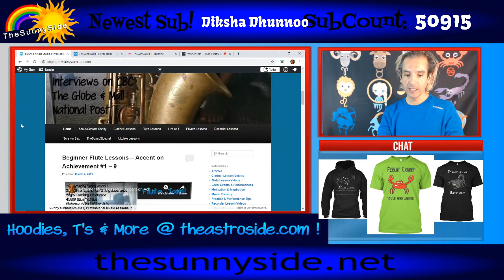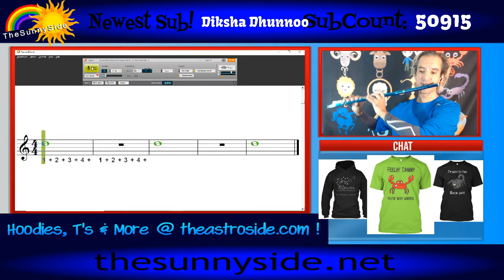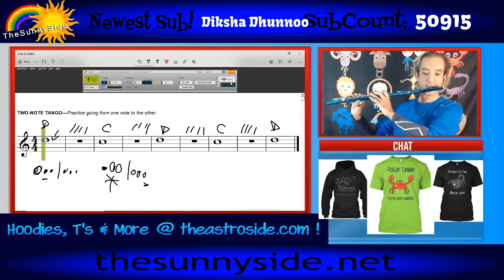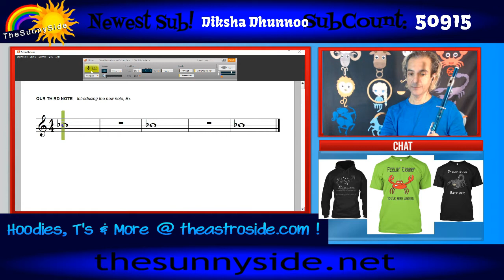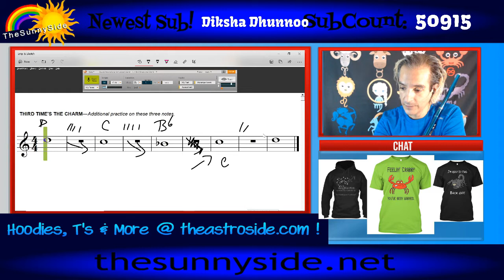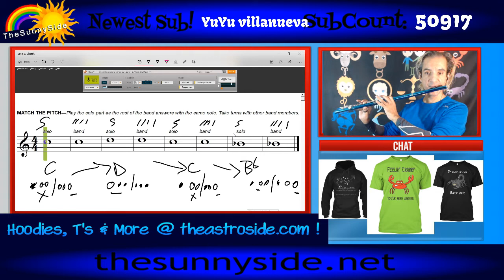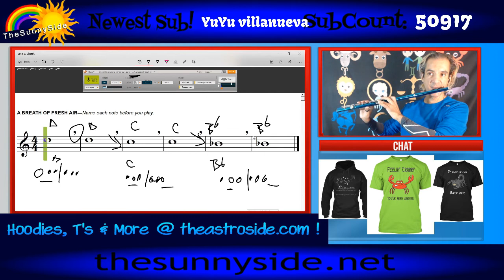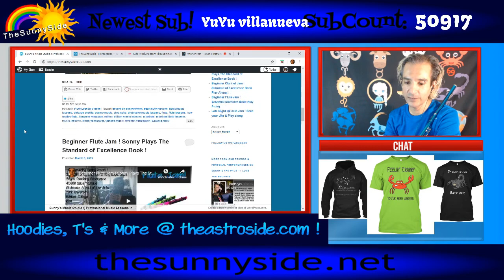Beginner Flute Lessons - Sound Innovations #1 - 10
Join Sonny from TheSunnySideMusic.com as he plays the Sound Innovations Book on flute!

For live lessons online or in-person in Toronto or Montreal, Canada - please

Private Music Lessons online or live in Toronto & Montreal with Sonny!

SunnySiders' Websites!

TheSunnySide FB Group !!

Sonny's Amazon.com Wish List:

- S